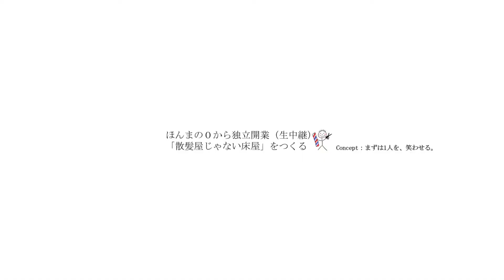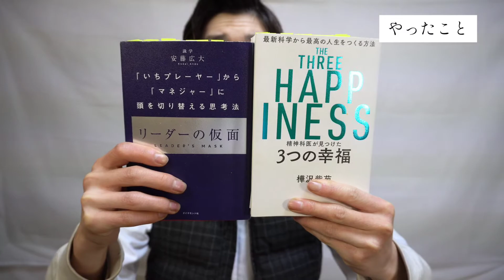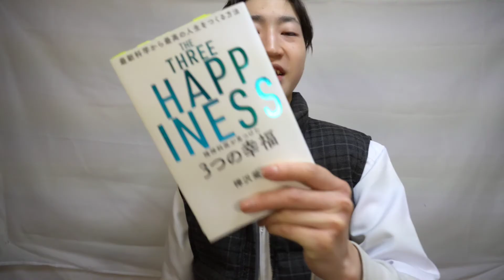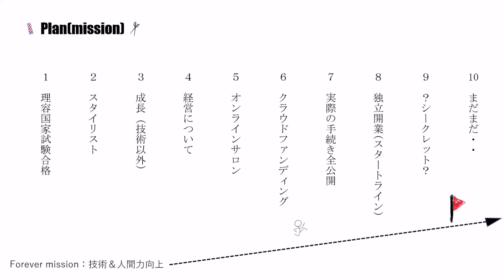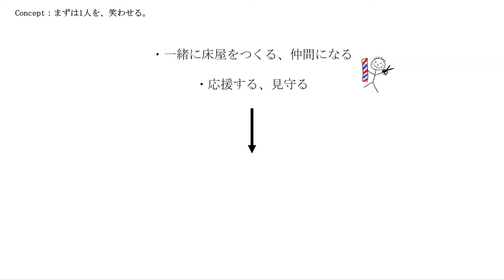【独立開業まで生中継】美容室の開業(プロセス,起業)【福井県/越前/南越前町】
【独立開業まで生中継】美容室の開業(プロセス,起業)

mission4。

2022.1月の学習報告です。

今回は美容室の開業について本で勉強してきました。

私の夢は人を喜ばせ、幸せにすることです。

手段が散髪って言うだけです。他にもカフェとか喫茶店みたいなのやります。

前回でmission3を終え、今回から4に行きました。

mission4･･･経営、経済、ビジネス、店舗運営についての学習です。

初回です。ということでまずは｢美容室の開業をおおまかに把握する｣をしました。

まだまだ寒い日が続きます。
コロナには気をつけましょう。オミクロンとか。

では。

00:00 人生の新しい気付き
00:24 やったこと
00:51 なぜ理容師を目指したのか？
03:24 本編に戻る
05:10 これからのToDo
06:42 感動のフィナーレ

✂あかほししんり（2001．2．19）

✂今はまだない未来のお店。床屋＆喫茶店

目の前の、そして、全ての人を喜ばせ、幸せに、笑顔にするのが目的。

たまたま手段が｢散髪｣(繋がりの提供)と｢喫茶店｣(居場所の提供)だということ。

ぽかぽかした日向の下に、笑顔が集う場所｢もうひとつのいえ｣がある。

ようこそ。かるく見てってください。

全てがオンライン化する世の中。

しかし｢髪を切る｣ことはリアルでしかできない。

理容師となり、勉強のため様々なお店に行く中、
会話がなかったり、流れ作業のような店に違和感を感じて、

自分はもっとお客さんとの｢繋がり｣を大切に、
大袈裟じゃなく家族のような関係で楽しく面白くしたいと思いました。

そして、｢散髪屋じゃない床屋、たまり場｣を作ろうと思った。

おばぁちゃんのみそ汁のような店。
何かと言われたら分からないけど、どの高級スープにも負けない、温かみある優しい｢何か｣がある感じ！の店。

髪を切る所だけにとどまらず、地元の人の｢たまり場｣として、喫茶店も併設します。

まずは身の回りから、まずは目の前の１人から。
｢まずは１人を、笑わせる。｣を理念にやってます。

何も無い田舎出身の小僧が、
０から独立開業するまの全プロセスを、
どんな考えで、どんな思いで、どんな事をしていくのか。

この先どうなるかは分かりません。
夢に向かって自由に｢やりたいこと、つくりたいこと、楽しいことを熱中してやる姿｣を
成功も失敗も全て、リアルタイムで見ててください。
では。

(プロセスエコノミー) あかほし